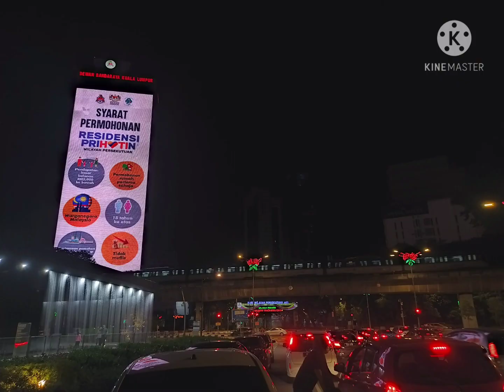Let's Serbu KL!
Cycling from Petaling Jaya to Kuala Lumpur at night via the Federal Highway motorbike lane to River of Life in Brickfields with Ride on PJ! Cycling Group of Petaling Jaya. The ride also covered Masjid Jamek Lookout Point, Dataran Merdeka, Saloma Bridge and cyclists get to enjoy the beautifully illuminated KL Tower and Petronas Twin Towers. What a delightful way to enjoy KL City on two-wheelers.